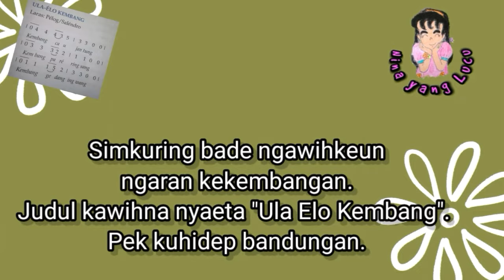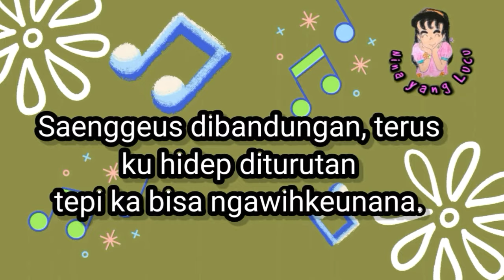NGAWIH ULA ELO KEMBAG| Rineka Budaya Sunda| Kelas II SD